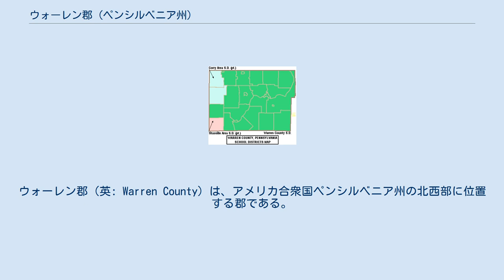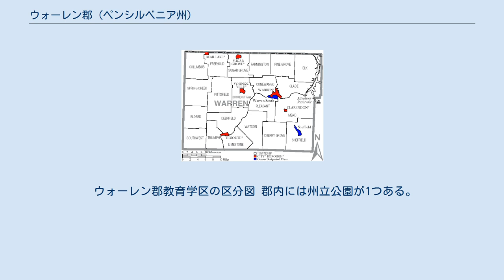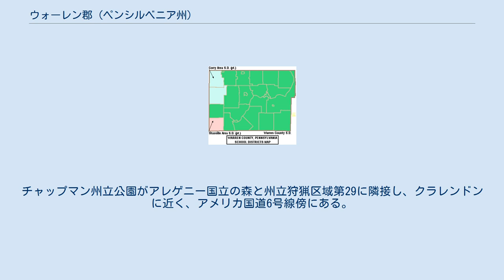ウォーレン郡 (ペンシルベニア州)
ウォーレン郡（英: Warren County）は、アメリカ合衆国ペンシルベニア州の北西部に位置する郡である。
2010年国勢調査での人口は41,815人であり、2000年の43,863人から4.7%減少した。
郡庁所在地はウォーレン市（人口9,710人）であり、同郡で人口最大の都市でもある。
 ウォーレン郡はその全体でウォーレン小都市圏を構成している。
1800年にアレゲニー郡とライカミング郡の一部を合わせて設立された。
当初はクロウフォード郡に、1805年からはベナンゴ郡に付設され、1819年になって正式な郡組織ができた。
特徴的な地形として、アレゲニー川、アレゲニー貯水池、キンズア・ダム、アレゲニー国立の森がある。
 ウォーレン郡の自治体、ボロは赤、タウンシップは白、国勢調査指定地域は青 ペンシルベニア州法の下では4種類の自治体がある。
 ウォーレン郡教育学区の区分図 郡内には州立公園が1つある。
チャップマン州立公園がアレゲニー国立の森と州立狩猟区域第29に隣接し、クラレンドンに近く、アメリカ国道6号線傍にある。
またハーツ・コンテント国立景観地域と呼ばれる原生林もある。